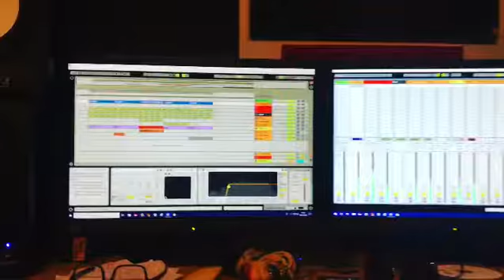Some old school powah! :)